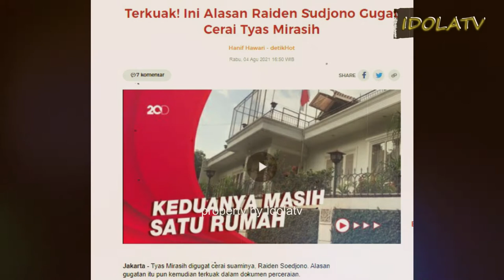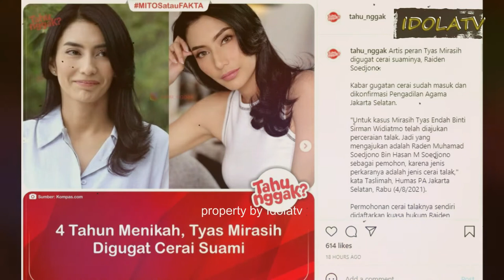5 FAKTA Tyas Mirasih Digugat Cera1, Raiden Soedjono Tuntut Harta Gono gini hingga Alasan Cera1